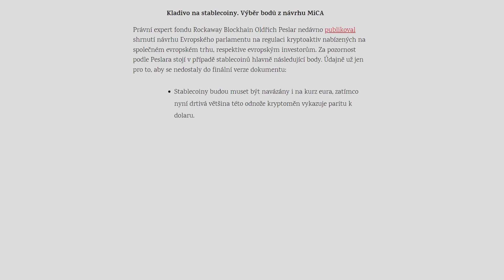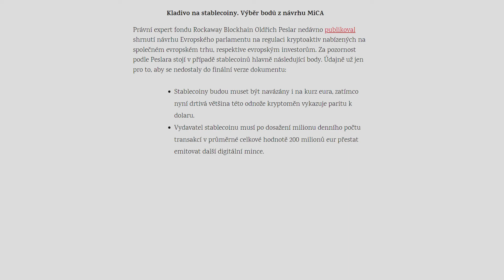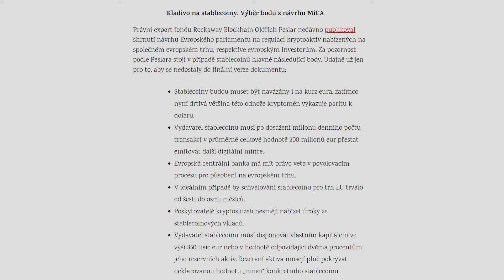KLADIVO NA STABLECOINY - Omezení KRYPTOMĚN v Evropské únii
Další ze série regulací krypto trhu je zaměřená na stablecoiny, které se dostávají pod tlak z evropské únie, která zaregistrovala mimo jiné i krach Terra Luna (LUNA) a stablecoin Terra (UST). Snaží se zamezit ztrátám, které tyto krachy lidem přinášejí, ale občas to vypadá, že se nad tím ani nezamýšlí.

Však podívejte se na video, kde se na toto téma díváme, případně si o tom přečtěte tu - h

- Interactive Brokers (Broker pro investice do akcií) - Až $ 1000 v akciích IBKR zdarma

Obsah:
0:00 - Evropská regulace stablecoinů
0:52 - Co vede Evropskou unii k regulování stablecoinu (Terra Luna)
1:55 - Co je stablecoin a regulace stablecoinů - MiCA
2:43 - Požadavek na navázání stablecoinů k Euru
3:55 - Omezení emitace stable coinů v určitou chvíli
5:36 - Evropská centrální banka (ECB) bude schvalovat stablecoiny v EU
6:22 - Zákaz úročení vkladů od poskyytovatelů stablecoinu
7:09 - Stablecoiny musí být podloženy běžnou FIAT měnou
7:59 - Můj názor na evropskou regulaci stablecoinu a naše omezení
8:34 - Závěr

Hledáte způsob jak mě podpořit?
⚡️ - Můžete sdílet moje videa a sledovat sociální sítě

Kdo jsem?

Co dělám a nabízím?

Jaké vybavení používám?